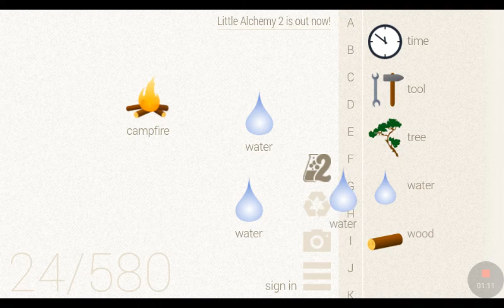How to make chistmas stocking in little alchemy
Timofei nikolaenko